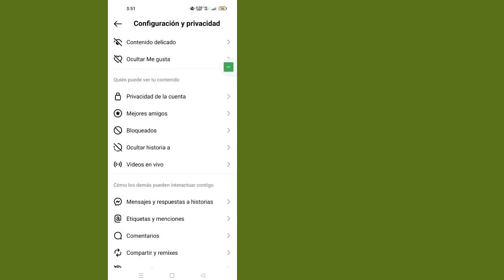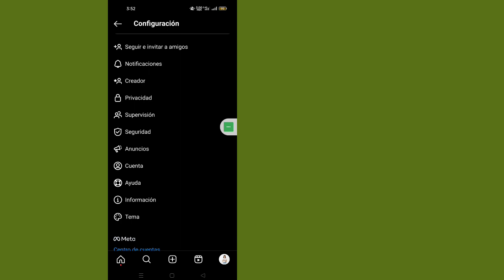Cómo habilitar el modo oscuro en Instagram después de la nueva configuración de actualización (2023)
¿Desea habilitar el modo oscuro en Instagram después de la nueva actualización de configuración? Si es así, este video es para ti. En este video, le mostraré cómo habilitar el modo oscuro en Instagram después de la nueva actualización de configuración. Te mostraré el proceso más fácil para habilitar el modo oscuro en Instagram. Así que siga viendo el video completo sin omitirlo para aprender cómo habilitar el modo oscuro en Instagram después de la nueva actualización de configuración || Habilitar el modo oscuro en Instagram .

Cómo modo oscuro#instagram